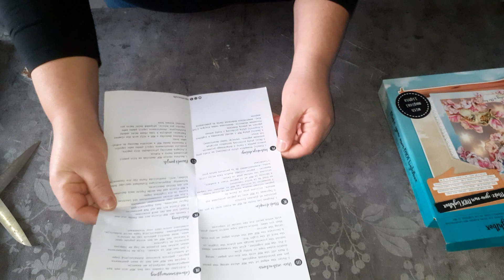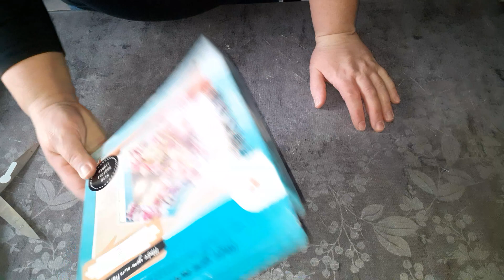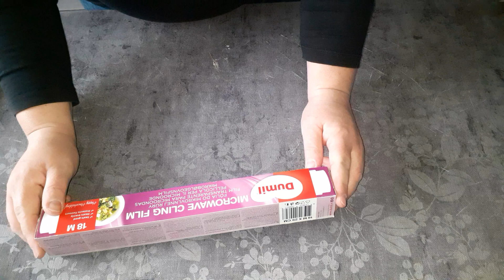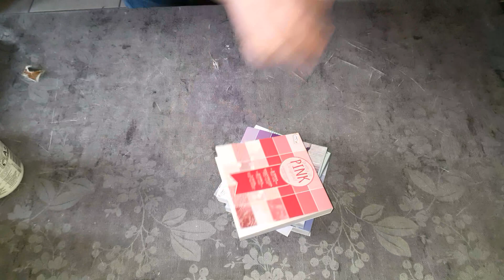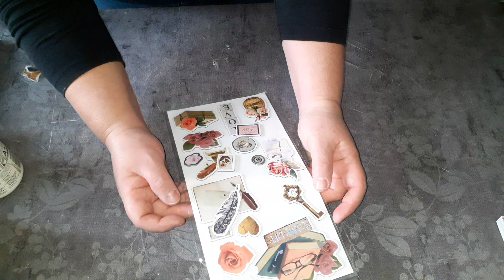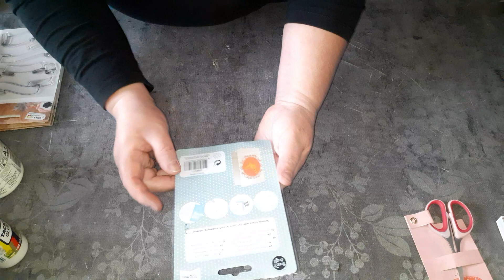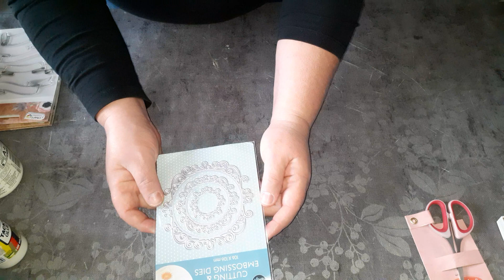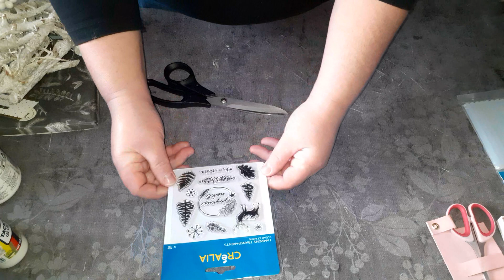Haul A, C